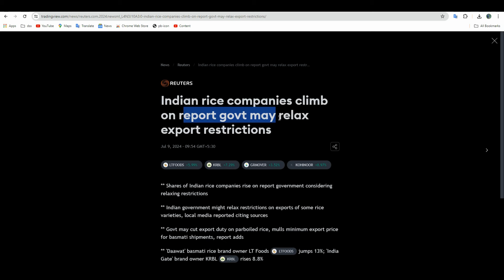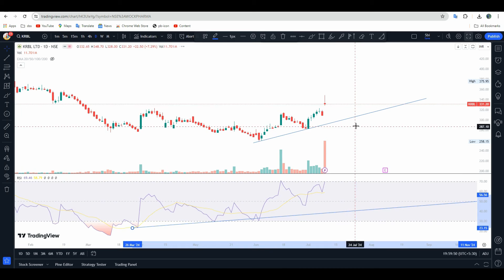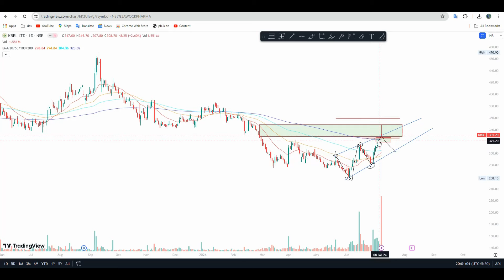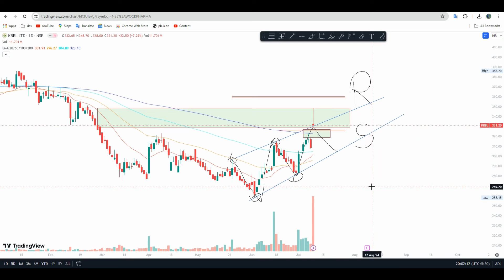krbl share latest news | krbl share target | krbl share buy or not | krbl share analysis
Happy trading,
Shubham yadav